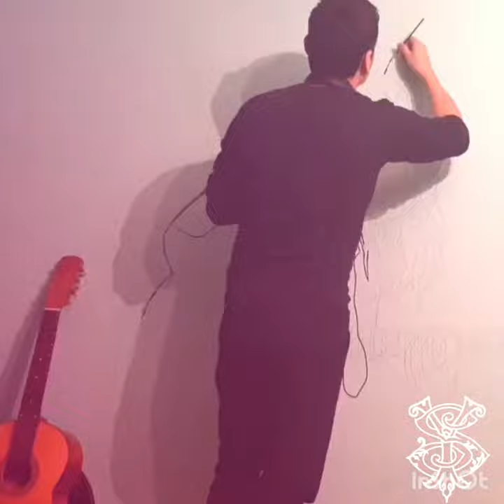how to draw a girl with a guitar on the wall